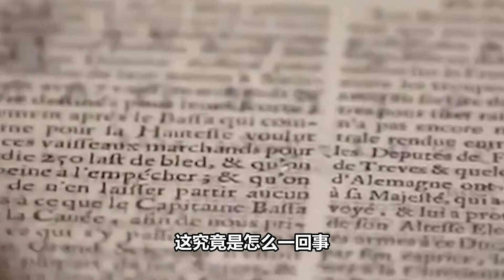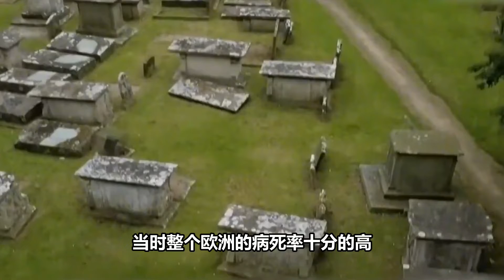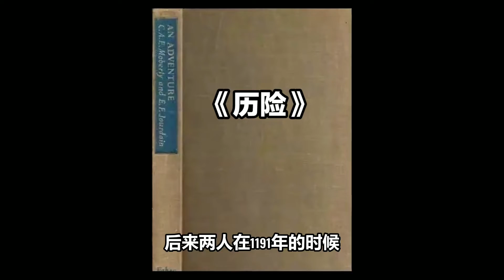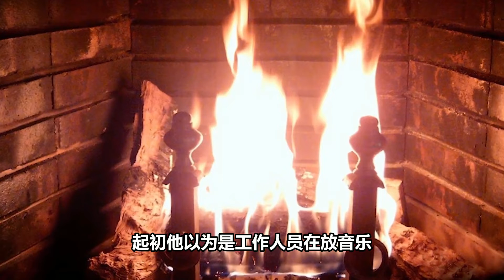1901年，两名英国教师误入时空隧道，竟然回到18世纪的法国？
1901年，两名英国教师误入时空隧道，竟然回到18世纪的法国？